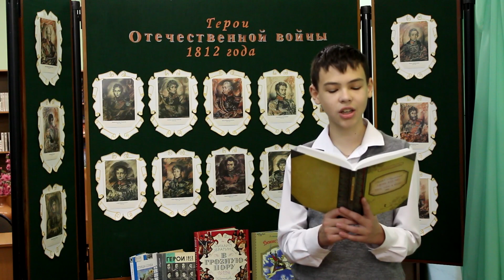Прудников Фёдор читает стихотворение М. Лермонтова «Бородино»